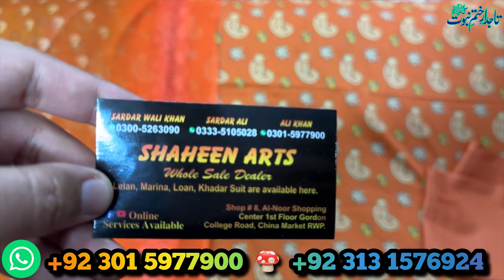👑Super Lawn imported suits🎯3ps suits🔥Outstanding design🎯Get 5X views🚀⏩️🆗